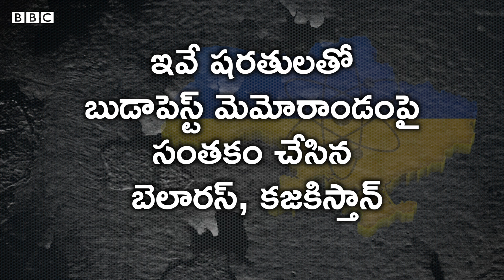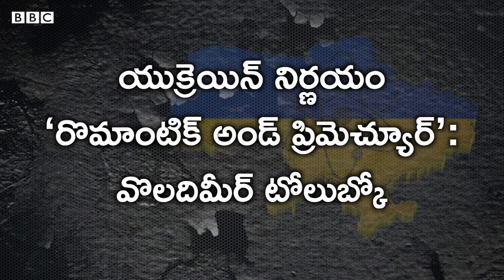Ukraine Russia War: యుక్రెయిన్ అణ్వాయుధాలు కొనడానికి ప్రయత్నించిందన్న రష్యా ఆరోపణలు నిజమా|BBCTelugu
యుక్రెయిన్ దగ్గర 1991లో 3,000 అణ్వాయుధాలు ఉండేవి. కానీ, నేడు అణ్వాయుధాలు లేని దేశంగా యుక్రెయిన్ మారింది. అసలు ఈ పరిస్థితి ఎందుకు వచ్చింది? గత మూడు దశాబ్దాలలో ఏం జరిగింది?